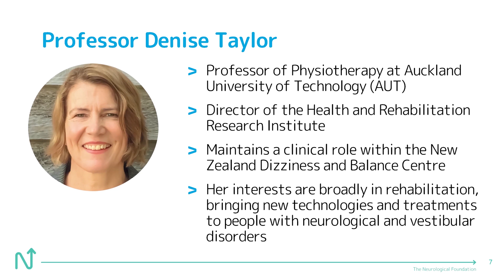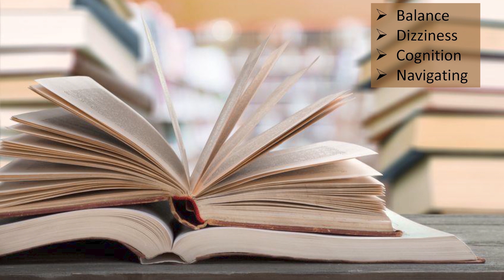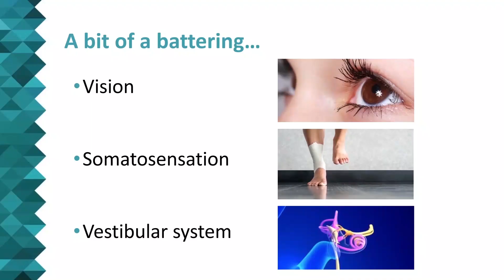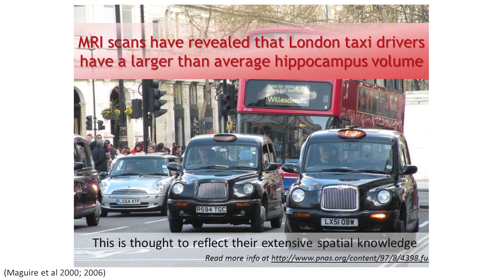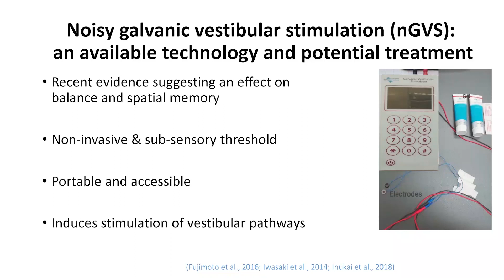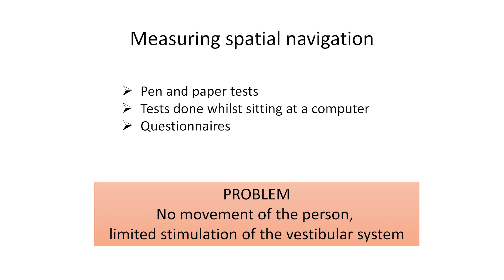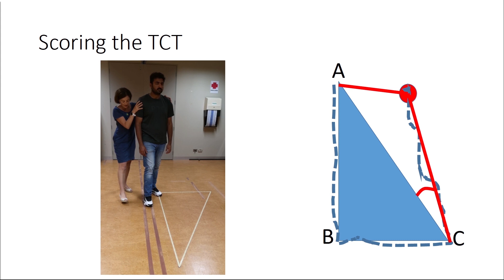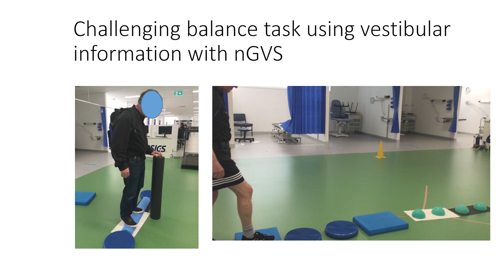Neurological rehabilitation treatments | Professor Denise Taylor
Dr Denise Taylor presents her research on inner ear (vestibular) disorders. Her team is interested in increasing their understanding about how we (as humans) find our way around our environments and whether it is possible to identify and treat people who have difficulty with spatial navigation. Problems with navigation especially spatial navigation can be an early sign of cognitive impairment, particularly if it happens in places that are familiar.